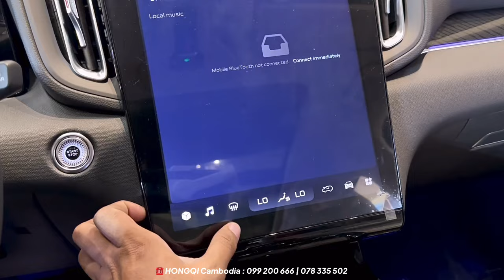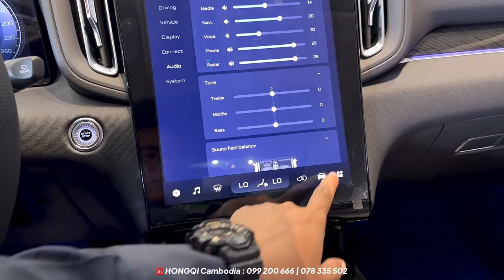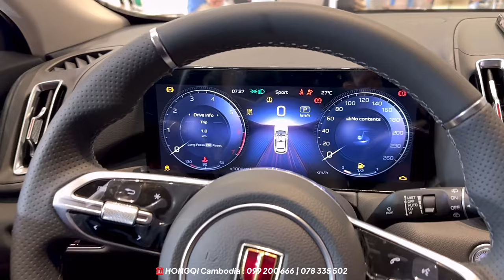2024 HONGQI HS3 - NEW Luxury SUV | Exterior and Interior Details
Special Thanks To : HONGQI Cambodia 💕